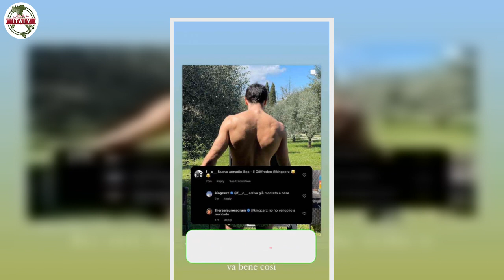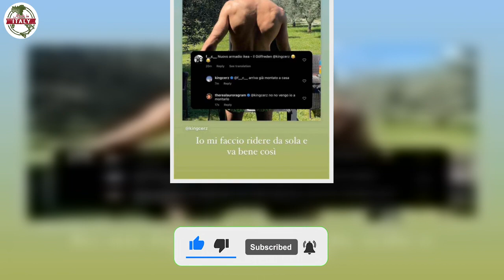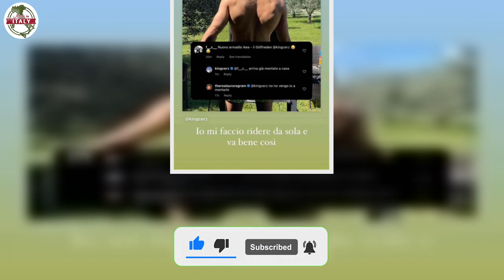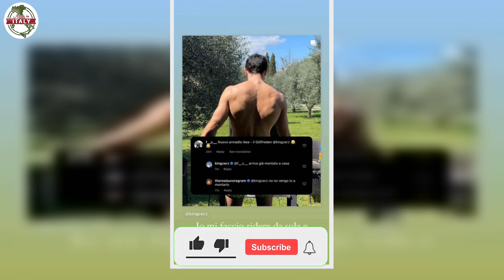“ a montarlo” Aurora Ramazzotti senza filtri i rapporti col fidanzato sono bollenti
Giovane donna tanto seguita sui social network, Aurora Ramazzotti è benvoluta dal pubblico italiano. Oltre al fatto di essere figlia d’arte, la ragazza è frequentemente al centro delle chiacchiere mediatiche per le sue trovate e, certamente, a causa della sua vita privata.

Senza dubbio, ciò che sta facendo impazzire tutti negli ultimi momenti è un contenuto postato sulle reti sociali dalla primogenita di Michelle Hunziker ed Eros Ramazzotti circa i suoi rapporti col fidanzato. Di che cosa si tratta nello specifico? Scopriamolo insieme!